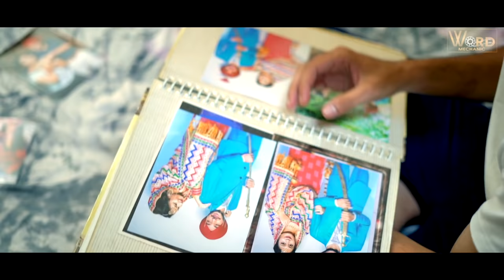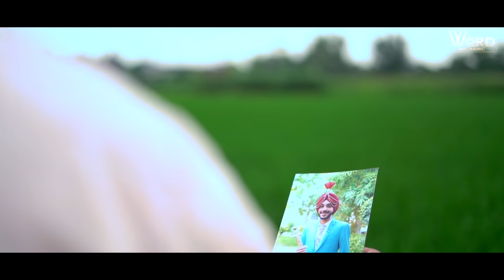Raj Grewal - Azaadi Barbaadi (Full Video) | Word Mechanic | Latest Punjabi Songs 2021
Word Mechanic Presents
Raj Grewal's 'Azaadi Barbaadi' Official Video.
A Film by Jatinder  Singh Jeetu.

Song-Azaadi Barbaadi
Singer/Lyricist/Concept-Raj Grewal
Video Director-Raj Saluja
Label-Word Mechanic